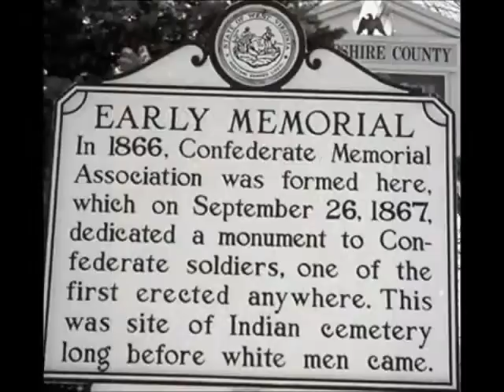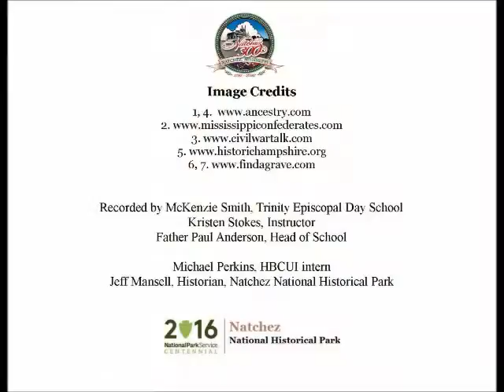Sep 24 The Florence Nightingale of the South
Mackenzie Smith, a senior at Trinity Episcopal School, presents a Natchez History Minute about Joanna Fox Waddill, who was born on this day, Sept. 24 in 1838.  Waddill became known as a southern Florence Nightingale when she left Natchez to nurse soldiers on the front lines. Later, she was matron of a Confederate hospital in Meridian, Mississippi.